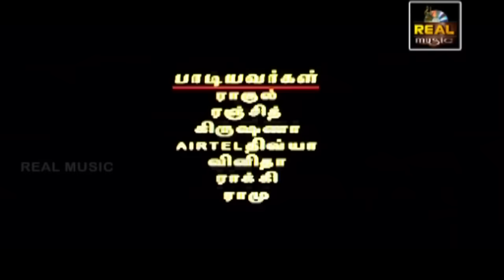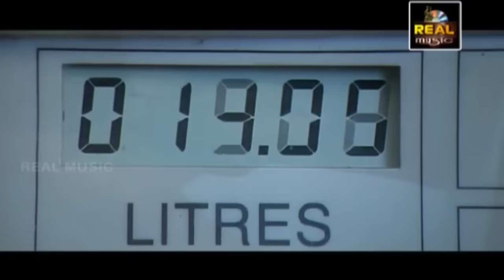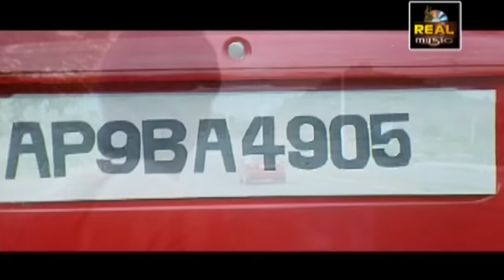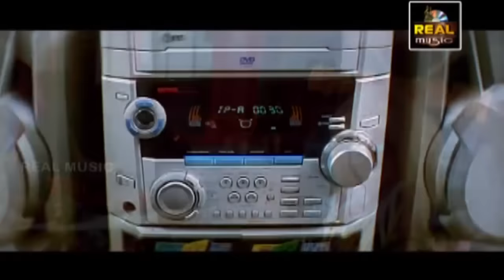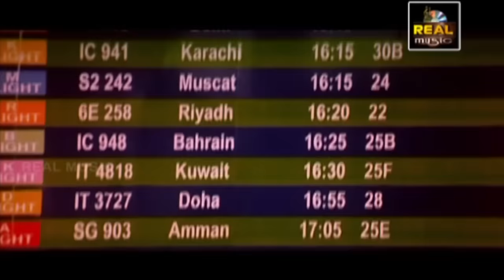Tamil New Movie Full Hd "Murattu Veeran" (Dhana) | Latest Tamil New Movie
Titel Name; Murattu Veeran (Dhana)
Directed by. P.Murali
Produced by, K.Raja
Starring, Nithiin, Iliana, Bhanu Chandar, Swokath Ali, Suman Setty, Rama Prabha, Sunil,